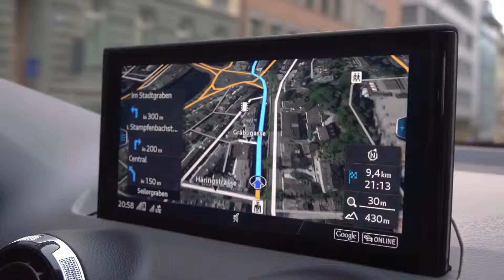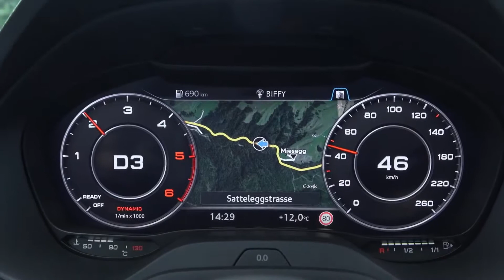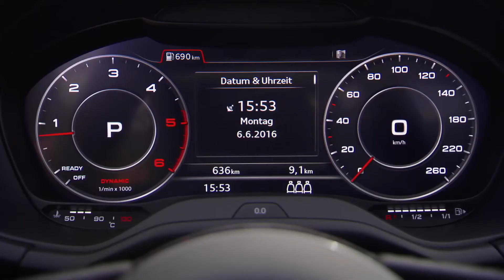2016 Audi Q2 Quattro Exterior, Interior and Drive 2 2